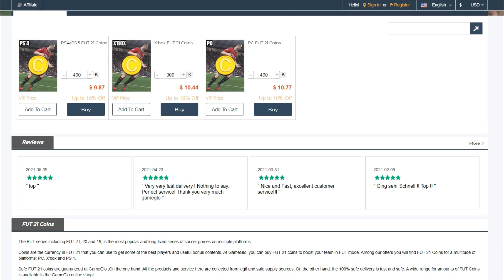UFL | New Football Game Trailer & Ingame | Gamescom 2021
🔴 If you want to buy or sell FIFA Coins, please check out Gameglo